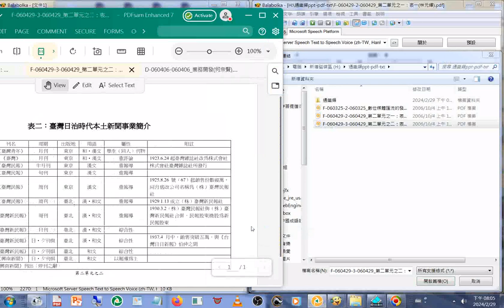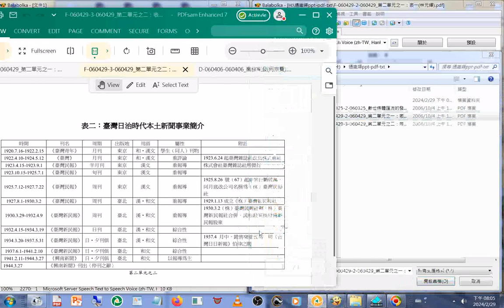20060429#創意影音人才培育課程#通識類 F 060429 2...第二單元之一：表一臺灣日治時代報刊廢禁通覽（林元輝）（政大教授）+...3...第二單元之二：表二臺灣的新聞事業簡介